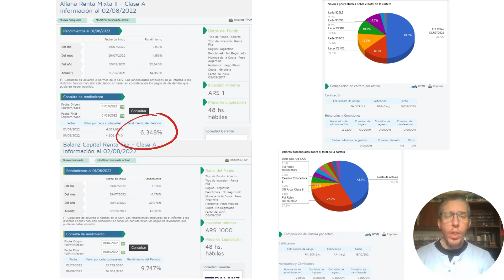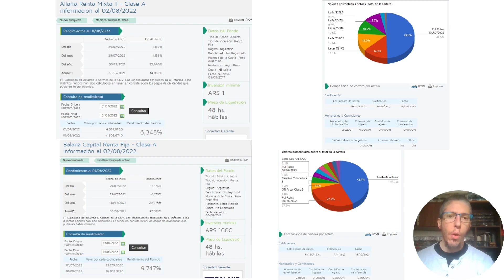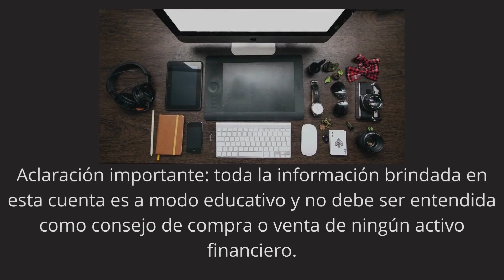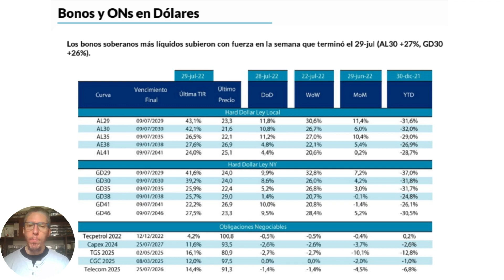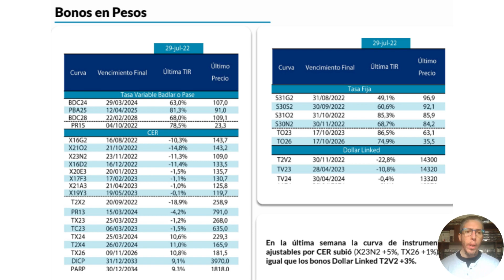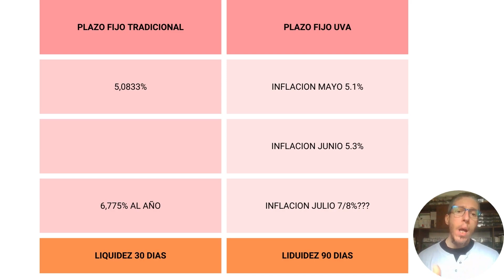DÓLAR o PESOS: ¿cómo me cubro en estos tiempos?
Aclaración importante: toda la información brindada en esta cuenta es a modo educativo y no debe ser entendida como consejo de compra o venta de ningún activo financiero